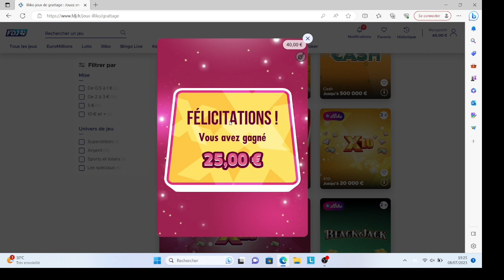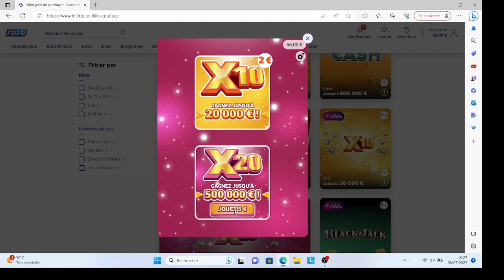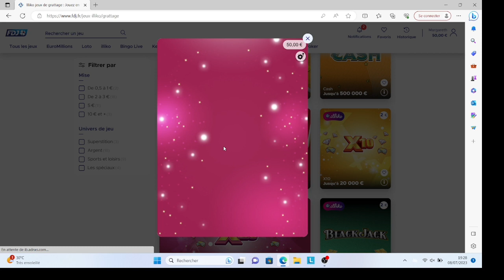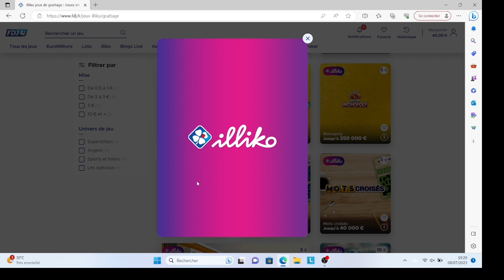JEU EN LIGNE MISSIONE DE GRATTAGE FDJ TICKET ABONNÉ TOI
bonjour  vous êtes  bienvenu  sur ma chaîne YouTube  larg-siti-grttage  vidéo minimum sortira tous les 2 jours vous pourrais voir le planning dans la description de la chaîne
abonné vous et active les notifications

si  vous avez la moindre suggestions n'hésitez pas à m'en faire part 😃